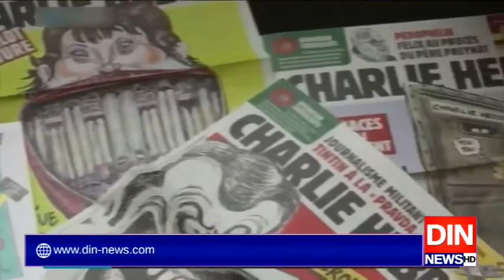پاکستان کی گستاخانہ خاکے دوبارہ شائع کرنےکے فیصلے کی شدید مذمت